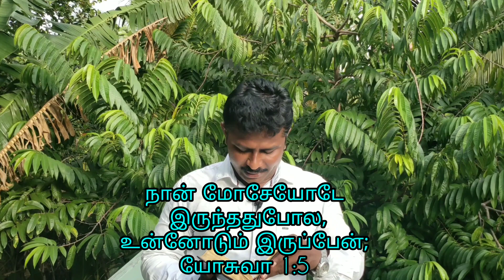உங்கள் பொறுப்புகளை நிறைவேற்ற பெலன் தருகின்ற தேவன் tamil christian message Gospel to all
tamil christian message ungal poruppugalai niraivetra belan tharukintra devan tamil motivation speach God just strengthen joshua to lead the people isreal people were not an ordinary they are chosen and also people of God but they never know the way of God message about joshua and isralites tamil christian short message for everyone watch it and be blessed in the name of the lord who is the saviour of our soul may the lord bless us 🙏🙏# Amen

Pr. Muthu
Bethel fellowship
nagercoil -1